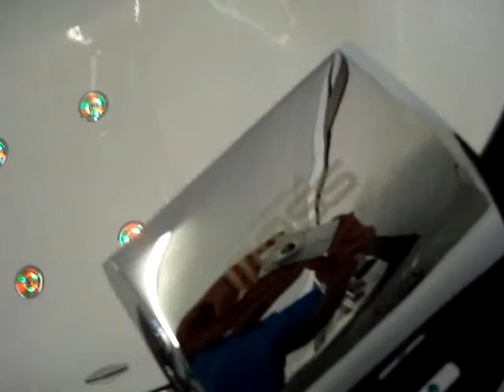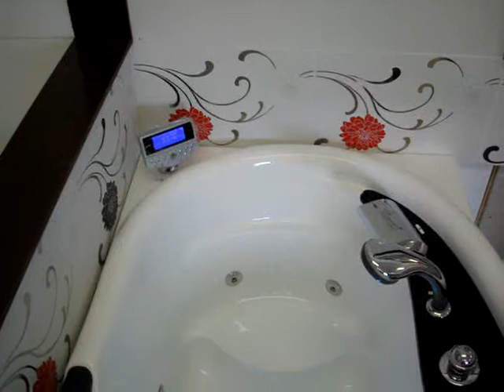Bathroom showroom Plymouth with whirlpool baths and steam showers.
Devon Aqua Therapy have a full range of bathroom suites for all bugets.

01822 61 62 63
Come and see our bathroom showroom in Plymouth.